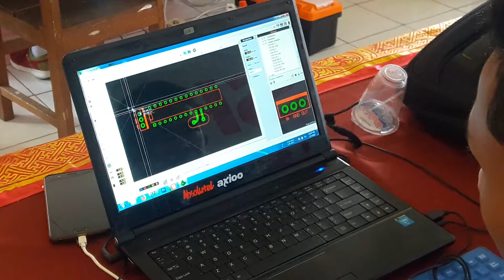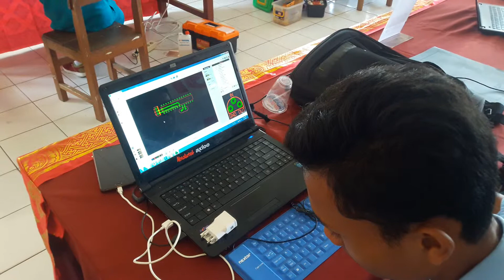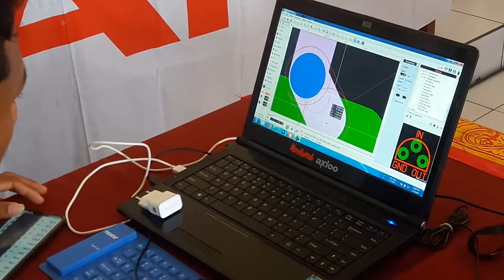MENDISAIN PCB DENGAN APLIKASI SPRINT PCB